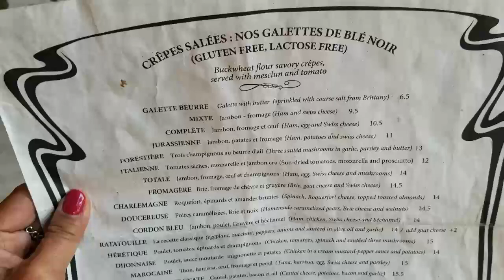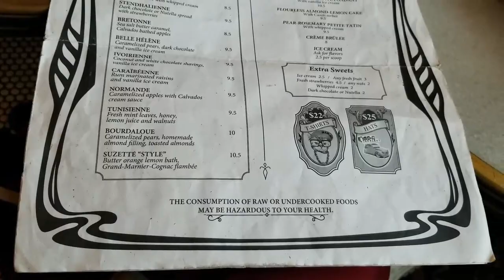ESPANOLA WAY, MIAMI BEACH | 4K MIAMI | CHI'S LIFE VLOG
Española Way is a world-renown shopping and dining area in South Beach near Lincoln Road that looks like it's taken a step out of time from a historic Spanish village. Home to more than a dozen restaurants and sidewalk cafes, this is the perfect place to indulge in mouthwatering cocktails and savory dishes by some of Miami Beaches most delectable restaurants.
In this video, we are taking you in one of the restaurants here, a very nice cozy place to dine with your family and friends. A La Folie Cafe is a french Restaurant Nestled at the end of the beautiful Española Way. This restaurant provides a window to Europe in a unique Miami Beach setting...

Cheers!
Chi